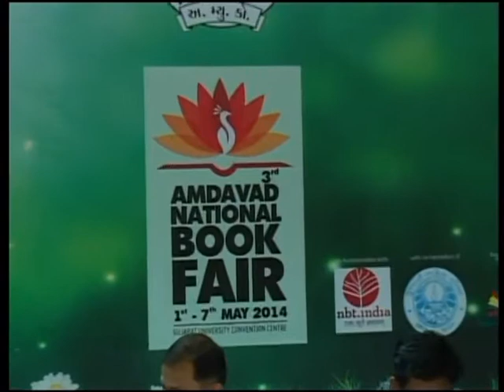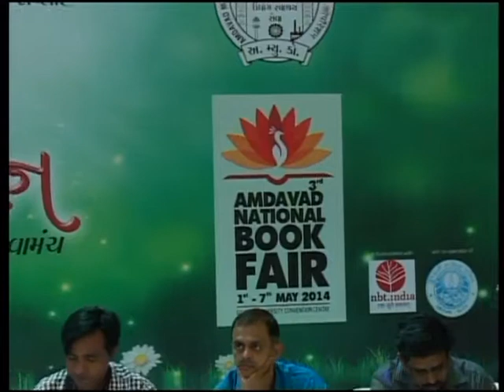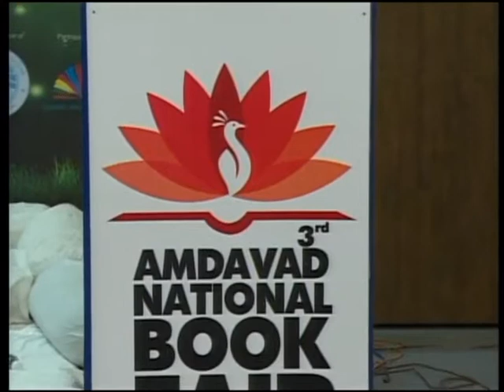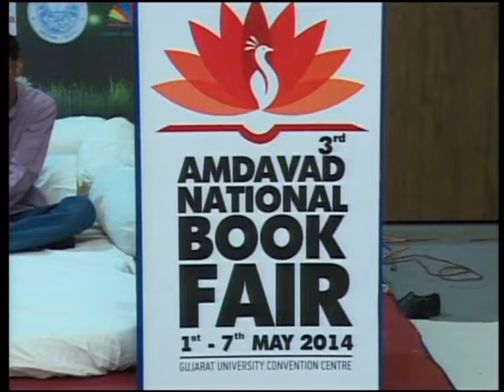AMADVAD NATIONAL BOOK FAIR 2014 HALL 1 1 05 2014 Part 1